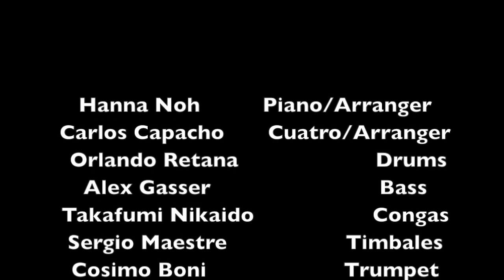Hanna Noh - Maria Cervantes (Version)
Band

Piano - Hanna Noh
Cuatro-Arranger Carlos Capacho
Bass - Alex Gasser
Drum - Orlando Retana
Congas - Takafumi Nikaido
Timbales - Sergio Maestre
Trumpet - Cosimo Boni
Trombon - Xito Lovell
Sax Tenor - Kyle Sheldon
Vocal - Lizje Sarria